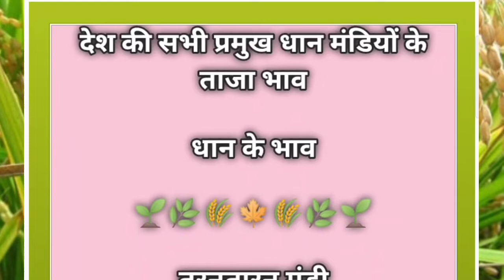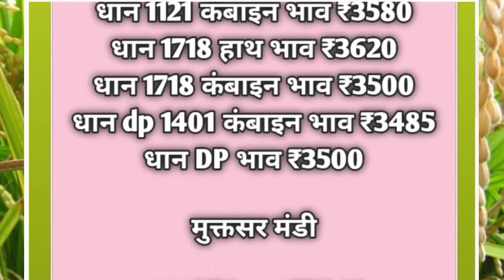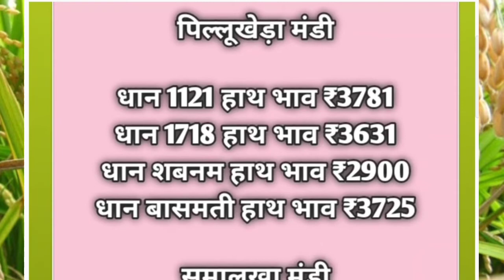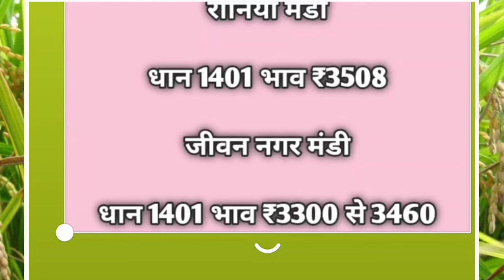खुशखबरी😀😀 !! अब बढ़ेगा धान के भाव ! Basmati धान मे दिखी तेजी ! Dhan Rate Today ! Dhan ke Taja Bhav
1718 धान के भाव में तेजी का तूफान भाव 3650₹+ पार ॥ 1121 Dhan ke Bhav ॥ 1509 Dhan Rate Today
1121 धान के भाव में रिकॉर्ड तेजी आज भाव 3744₹+ पार ॥ 1121 Dhan Rate Today ॥ 1781 Dhan Ka bhav #1509
किसान भाईयों आज धान के भाव में जबरदस्त उछाल 1121_3637₹+ ॥ 1121 Dhan Rate Today ॥ 1509 Dhan ke Bhav🌾
1121 धान के भाव में जबरदस्त उछाल भाव 3550++₹ ॥ 1509 Dhan Rate Today ॥ 1718 Dhan ke Bhav ॥ 1121 Dhan
धान मंडियों में लौटी रौनक, धान भाव में फिर जबरदस्त तेजी ॥dhan rate today ॥anaj mandi bhav#2
धान हुआ महंगा, भाव में तूफानी तेजी॥क्या है सच्चाई॥धान के भाव॥dhan rate today॥anaj mandi bhav#dhan#1
1121 dhan rate.
1718 dhan rate today.
1509 dhan ka taja bhav.
1121 dhan rate today.
1509 ka bhav.
basmati ka bhav.
1718 ka bhav.
dhan bhav.
धान भाव,
1121 के भाव,
1509 का रेट,
1121 का रेट,
1718 का रेट,
1121 ka bhav,
1509 ka rate,
1509 ka bhav,
1121 dhan rate,
1509 dhan ka rate 2020,
1121 dhan ka rate 2020 today,
1718 dhan ka taja bhav.

धान मंडियों में लौटी रौनक, धान भाव में फिर जबरदस्ततेजी ॥dhan rate today ॥anaj mandi bhav#2
नरेला मंडी,
1401 dhan ke rate,
dd kisan,
1509 ka bhav,
basmati ka bhav,
1718 ka bhav,
dhan bhav,
dhan rate today॥anaj mandi bhav#12/20